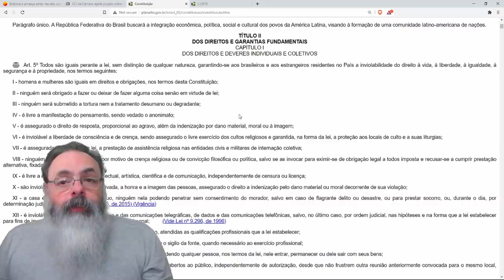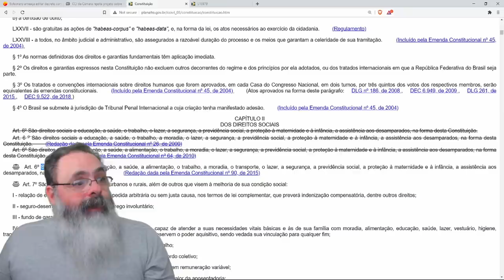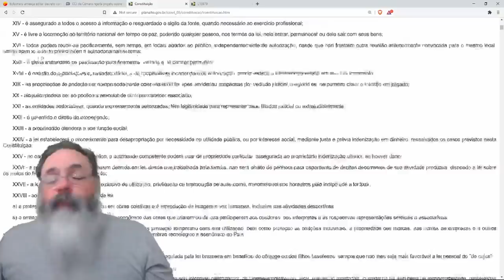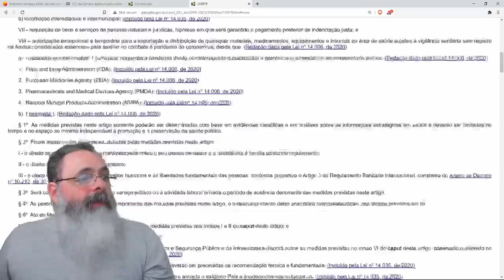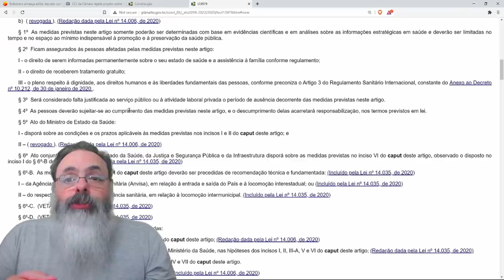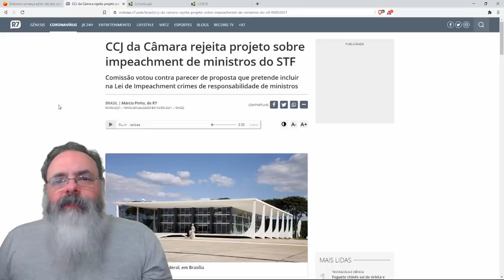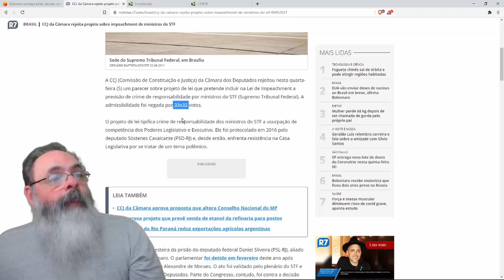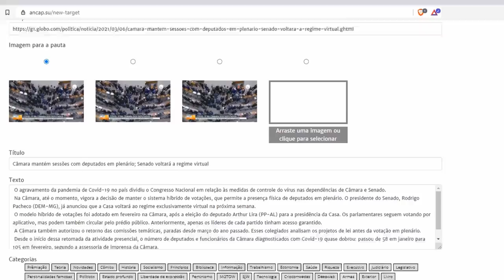Decreto proibindo governos de implementarem lockdown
Ajude o canal:

16vmNcrA4Mvf7CaRLirAmpnjz1ZH3bWNkQ (Bitcoin)
LSCnrubCVcpuLrGTTLMqpwRTXvYz7vMbbA (Litecoin)
0x28aec946919c70e5e25d7c6785ede7622278b463 (Ethereum)
nano_1s6i6xwujzqnmie8nc3x8rfumdnebpsd6h4cp9wgkcpk4eb1xn5u7n48ok5b (Nano)
0x1302536c28695e47aaedd020aaf39f500cf6c22f (BNB)